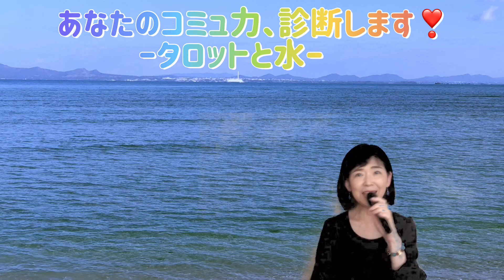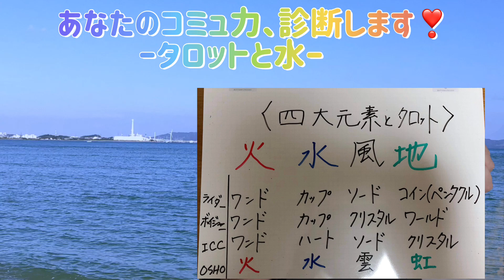あなたのコミュニケーション力、診断します ～タロットと水～（山本尚央子）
タロットリーダー協会の山本尚央子です。

四大元素「火」「水」「風」「地」はタロットと切っても切れない関係にあります。
それはタロットの小アルカナの4つのスートと密接に結びついているから。
　火＝ワンド（牡羊座・獅子座・射手座）
　水＝カップ（蟹座・蠍座・魚座）
　風＝ソード（双子座・天秤座・水瓶座）
　地＝コイン（牡牛座・乙女座・山羊座）

今回は、美しい沖縄の海にインスパイアされ、「タロットと水」にフォーカスしてみました！
三択テーマは「あなたのコミュニケーション力を診断します！」

【目　次】
00:00　あいさつ
00:27　テーマ紹介
01:47　「タロットと水」
04:42　三択「あなたのコミュ力、診断します！」
05:42　Aを選んだ方
07:00　Bを選んだ方
08:14　Cを選んだ方
09:33　長野の戸隠神社での水の風景
10:29　お知らせとまとめ

 〒150-0002 東京都渋谷区渋谷１丁目８番６号 宮益坂STビル502

占いは幸せになるツールと考え、 社会に貢献し、 世の中に幸せな人を増やすことを 理念として活動しております！